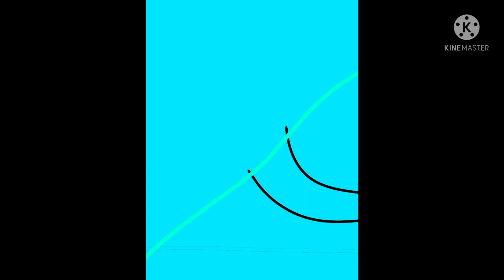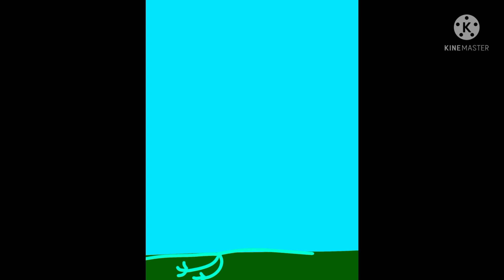Spartanus and Gerren Vs Lernaean hydra